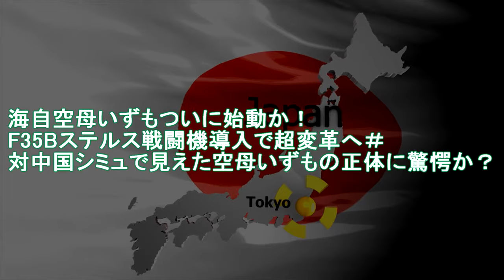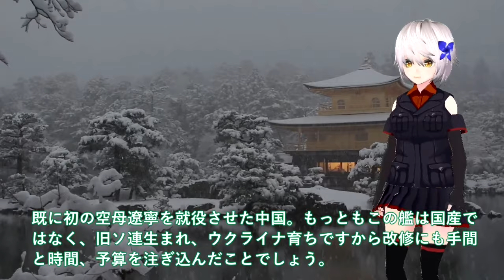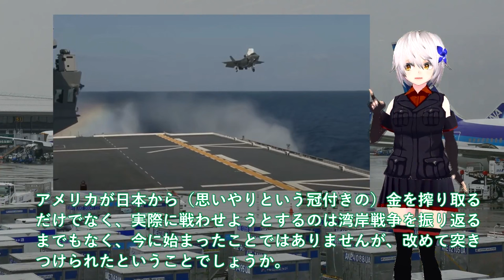【軍事解説】海自空母いずもついに始動か！F35Bステルス戦闘機導入で超変革へ＃対中国シミュで見えた空母いずもの正体に驚愕か？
引用・転載「出典：海上自衛隊ホームページ」
引用・転載「出典：航空自衛隊ホームページ」
引用・転載「出典：陸上自衛隊ホームページ」

【ゆっくり解説】海上自衛隊がついにいずもも完成させる！しかし隣国は納得がいかないようで…